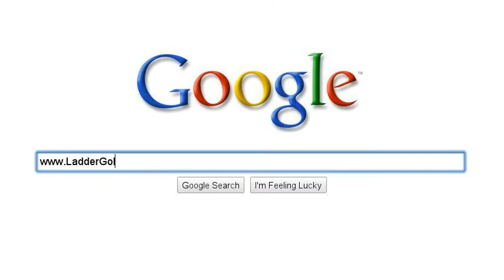Ladder Golf - Buy one today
Ladder Golf is the perfect summer game. You can play Ladder Golf anywhere, like the beach, park, backyard or camping